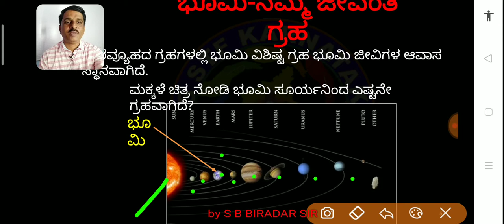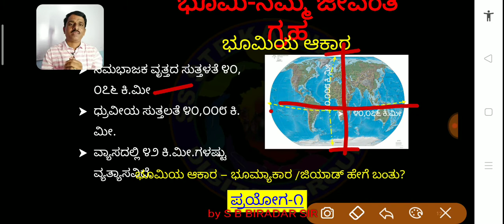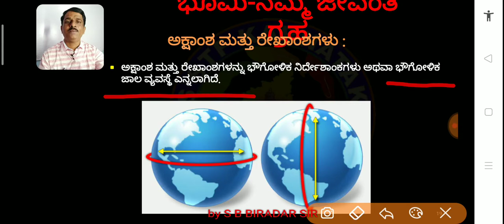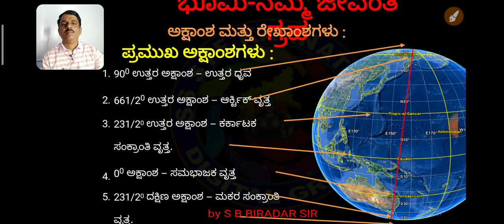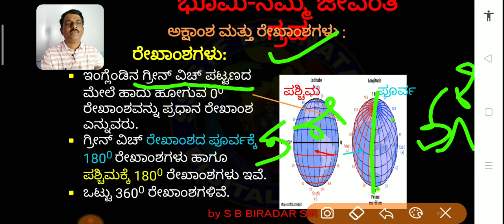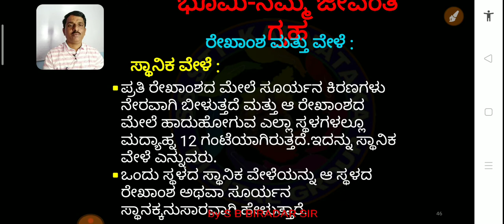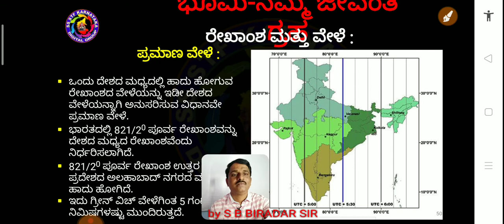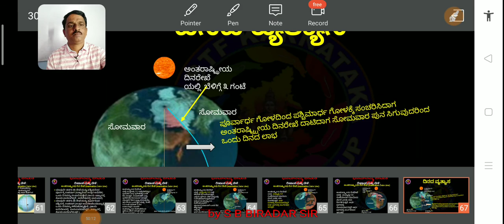ಭೂಮಿ ನಮ್ಮ ಜೀವಂತ ಗ್ರಹ 8th ಸಮಾಜ ವಿಜ್ಞಾನ by S.B.BIRADAR SIR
ಆತ್ಮೀಯ ವಿದ್ಯಾರ್ಥಿಗಳೆ ಎಂಟನೇ ತರಗತಿ ಸಮಾಜ ವಿಜ್ಞಾನ ವಿಷಯದ ಭೂಗೋಳ ಭಾಗದಲ್ಲಿ ಬರುವಂತಹ ಭೂಮಿ ನಮ್ಮ ಜೀವಂತ ಗ್ರಹದ ಕುರಿತು ಪಾಠ ಬೋಧನೆ ಮಾಡಲಾಗಿದೆ ಇದರ ಉಪಯೋಗವನ್ನು  ತಾವೆಲ್ಲ ಪಡೆದುಕೊಳ್ಳಿ ವಿದ್ಯಾಗಮ ಯೋಜನೆಯಲ್ಲಿ ನಿರಂತರವಾಗಿ ಅಧ್ಯಯನದಲ್ಲಿ ತೊಡಗಿಕೊಳ್ಳಲಿ ಧನ್ಯವಾದಗಳು .